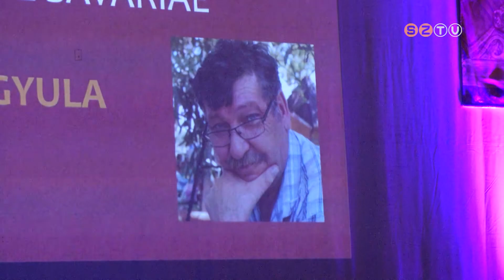A hagyományoknak megfelelően a Szent Márton-gálán adták át a város legmagasabb kitüntetéseit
Mivel az ünnepi alkalom tavaly elmaradt, a 2020-as és a 2021-es díjazottakat is most szombaton köszöntötték telt ház előtt az AGORA Művelődési és Sportházban. 39-en részesültek elismerésben.